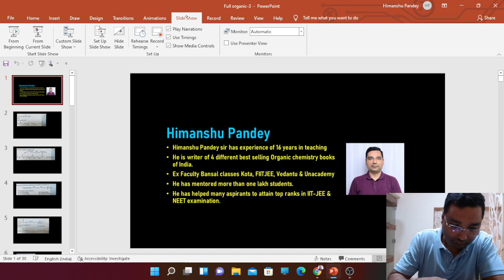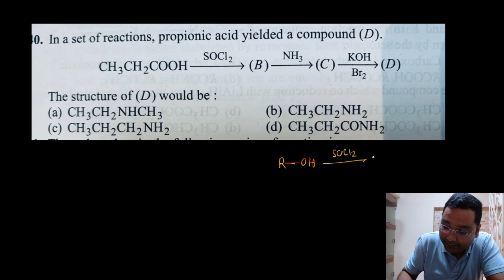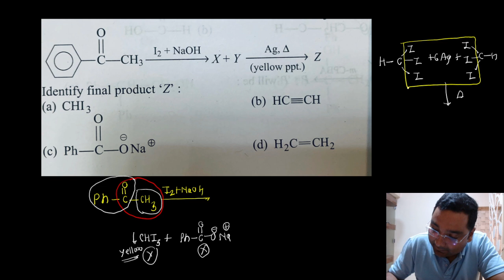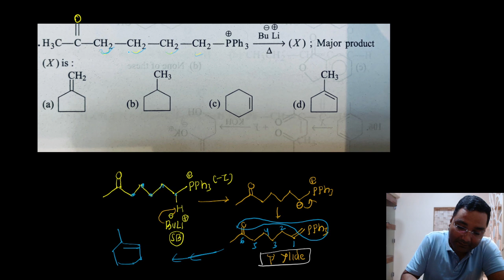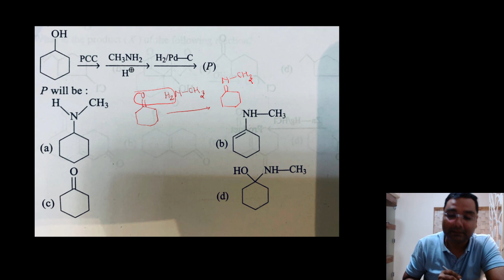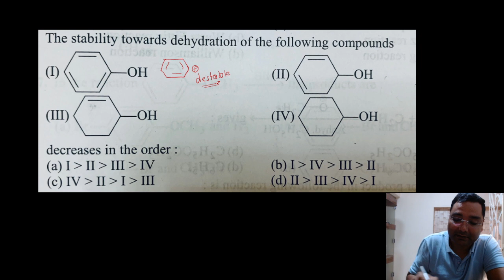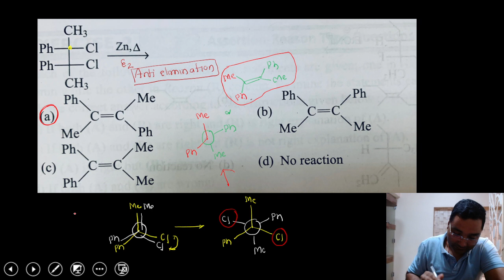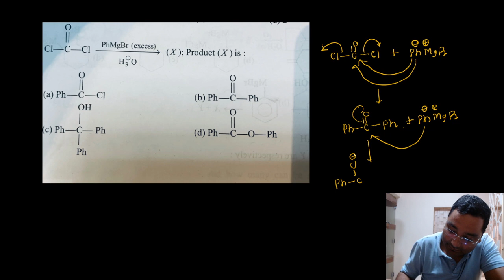Video lectures of Organic chemistry with questions and it's discussion for JEE & NEET.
This channel contain video lectures of organic and inorganic chemistry which are highly helpful for IIT-JEE & NEET aspirants.